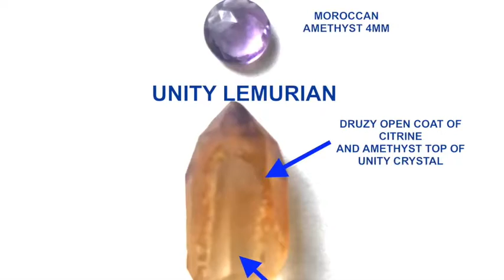RARE "UNITY LEMURIAN" with FACETED AMETHYST & CARVED NATURAL CITRINE FLOWER - Wire Wrapped Pendant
Wire Coiled Grounding and Healing Energy Pendant
Gemstone: “UNITY” LEMURIAN with CARVED CITRINE and FACETED AMETHYST - Wire coiled Pendant in Copper
Shop Name: Mystic Wire Art Jewelry

Unity Lemurian’s are extremely rare and found only in one particular mine in Brazil. As the name Unity says it unifies three minerals —the inner core lemurian, a coat or sheath (jagged) covered with citrine and amethyst ip. This particular unity is very special because it has a druzy jagged back that is partly open showing the lemurian quartz. The bearer will benefit from abundance, enhance intuitive power, intellect, relieves stress and brings calmness. This unique pendant also has a faceted amethyst along the the Unity crystal and a beautiful carved natural citrine flower

Benefits: The bearer of this pendant will benefit from this rare & unique combinations  of abundance, intuitive ability along with the ancient knowledge/energy of the lemurians. This piece of jewelry will facilitate unification and manifestation of all great things! The yogic Sahasrara (crown) chakra and Manipura (solar plexus) chakra are said to be aligned with this powerful Unity.  Copper stimulates the bearer with a cooling effect and provides anti-microbial properties

At Mystic Wire Art Jewelry, we focus on quality material and craftsmanship. To retain positive energy, we do not oxidize our jewelry.

Materials:
1.Unity Lemurian - Cristalina , Brazil 2”
2.Faceted Amethyst- Morocco 5mm
3.Natural Citrine carved Flower 2.0”
4.Copper metal
Size:3.0”Lx2.0W”
Hygienically and Spiritually cleansed

Thank you for supporting us and choosing to shop with Mystic Wire Art Jewelry